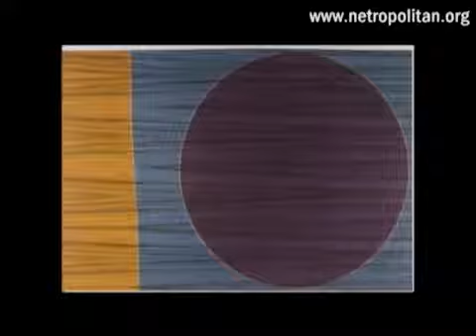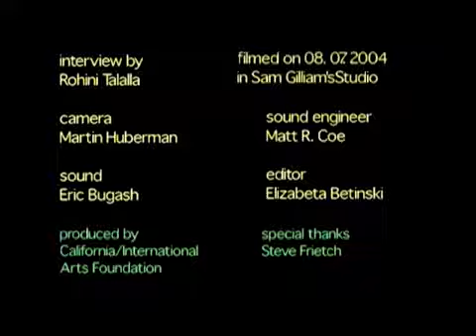Sam Gilliam interview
An interview with the artist Sam Gilliam Sam Gilliam grew up in Tupelo, Mississippi, and studied art in Louisville, Kentucky. In 1962 he moved to Washington, D.C., and created abstract paintings.

The painter Sam Gilliam talks to Rashid Johnson, who is known for his installation art. Grab the embed code for this video at Times Video: Produced by: COLIN ARCHDEACON,.